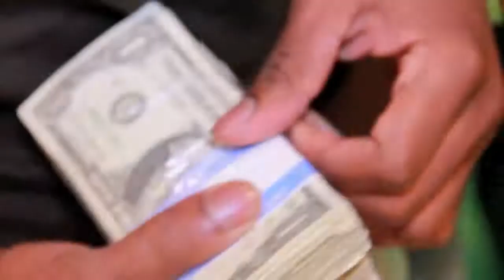Regardless Behind the Scenes Video Shoot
Cash In Ent artists Slug Dawg and Lil Dozier Behind the Scenes